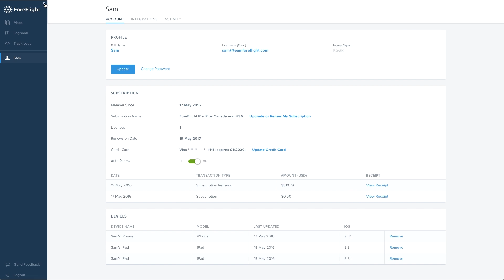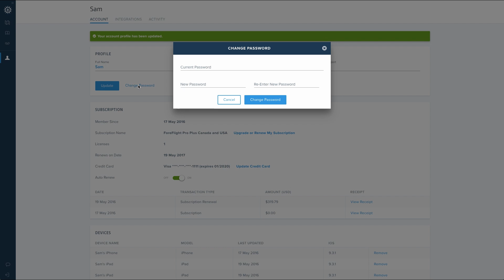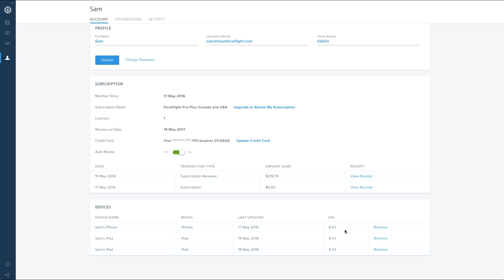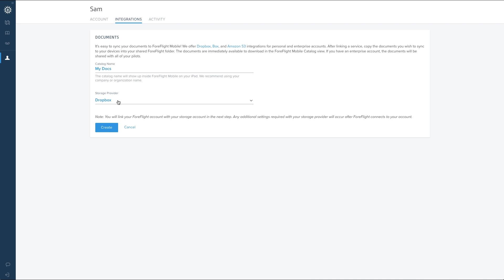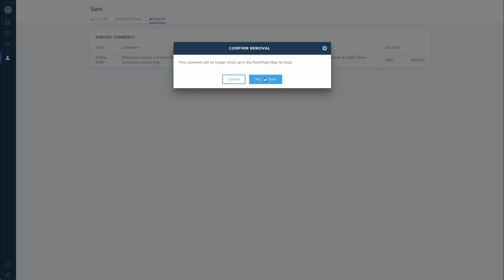How-To: Manage Your Account in ForeFlight Web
ForeFlight Web includes advanced account management tools that allow you to edit profile information, renew or upgrade your subscription, view and remove devices on your account, and connect your account with outside services.

Sign in to ForeFlight Web at plan.foreflight.com using your ForeFlight username and password.